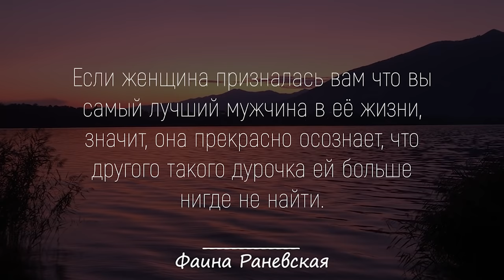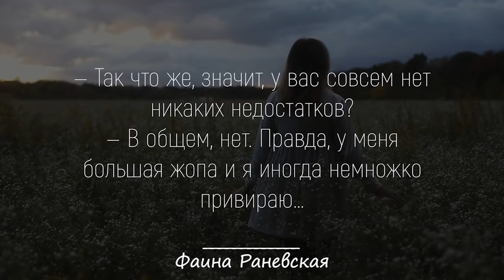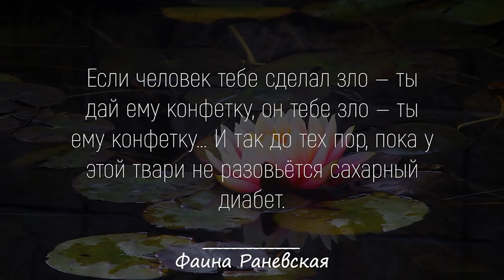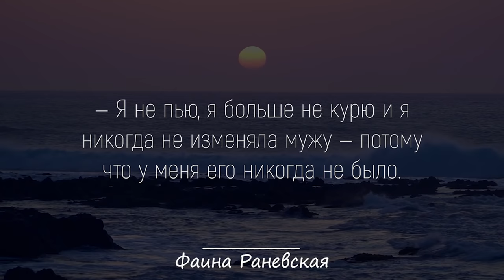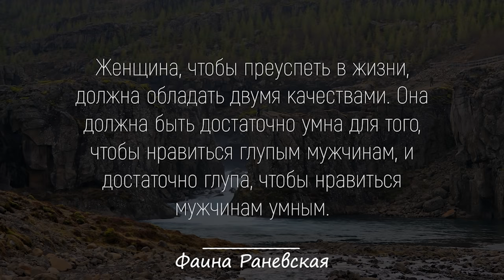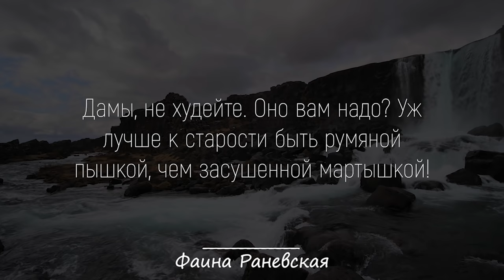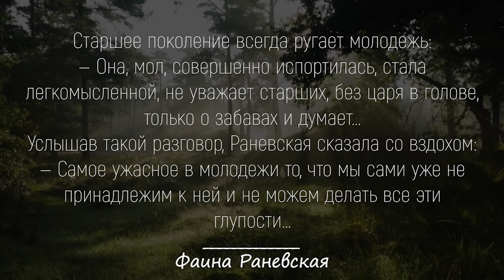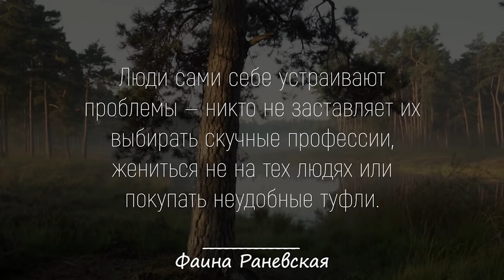Легендарные Цитаты Фаины Раневской | Цитаты, афоризмы, мудрые мысли.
Фаина Георгиевна Ране́вская  — российская и советская актриса театра и кино; лауреат трёх Сталинских премий (1949, 1951, 1951), народная артистка СССР (1961). Кавалер ордена Ленина (1976).